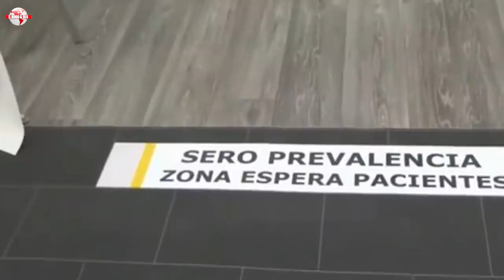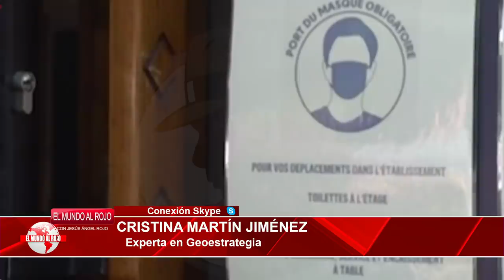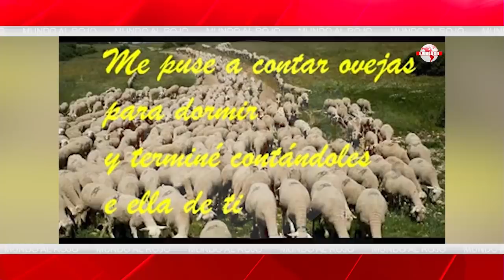EMR: Iglesias aterrorizado ante el giro inesperado del caso Dina, sus cloacas serán su tumba